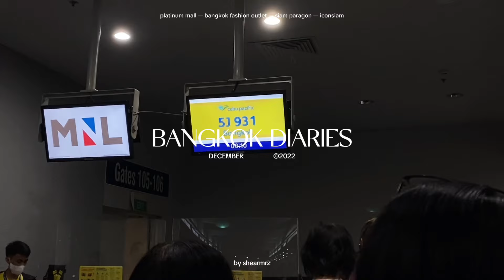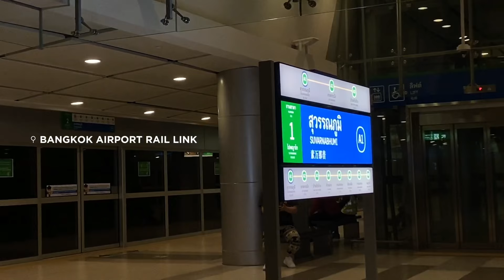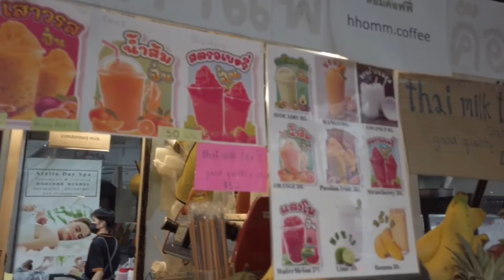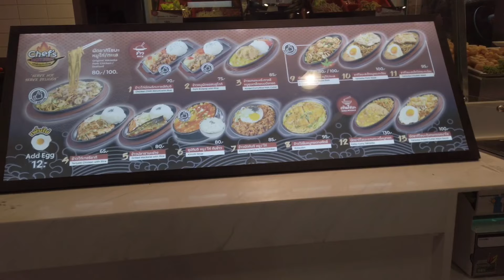bangkok diaries • shopping in platinum mall, pratunam, bangkok fashion outlet and iconsiam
a short trip in bangkok (2022) —

instagram › @shearmrz
tiktok › @shearmrz